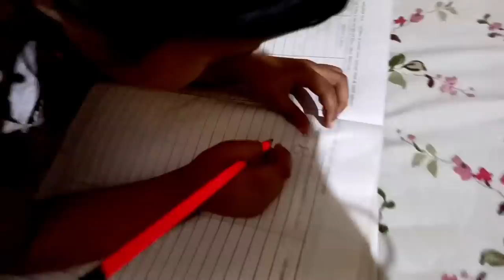आदि लड़का है या लड़की l आज हालत बहुत खराब हो गई l